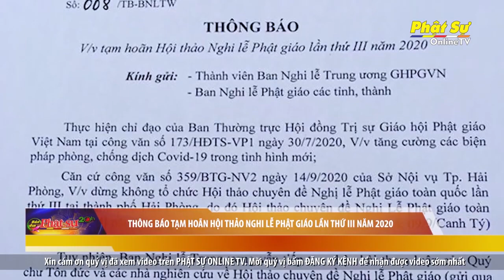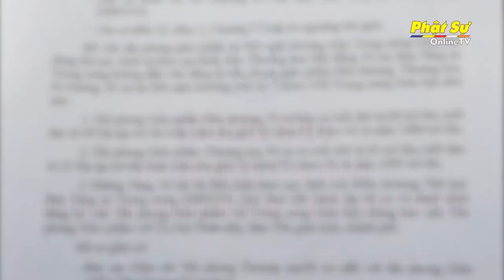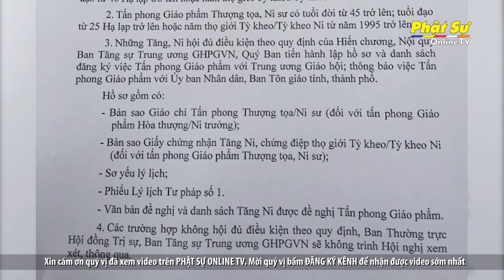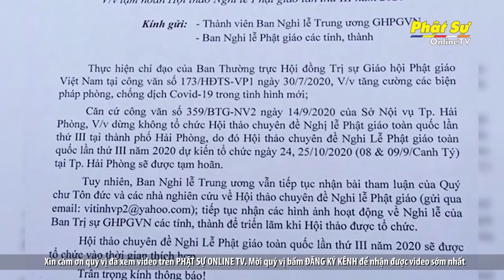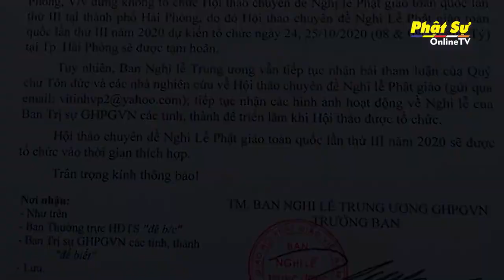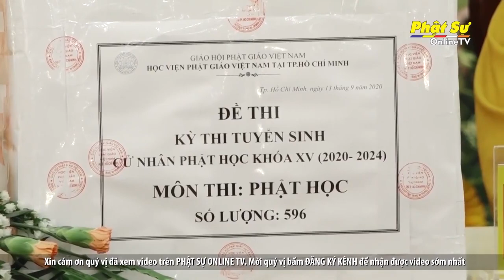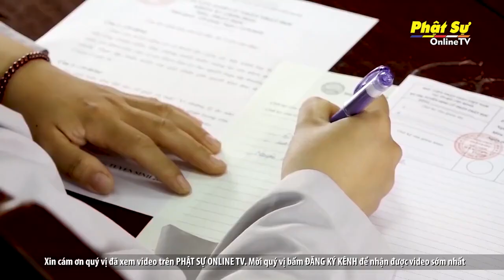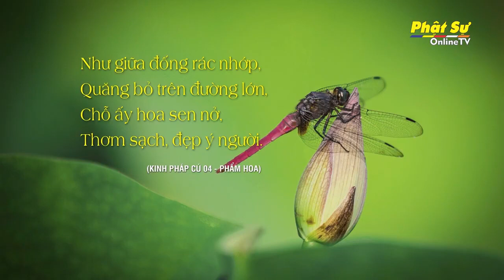BẢN TIN PHẬT SỰ TUẦN 37 (NGÀY 20-09-2020)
1. BAN TĂNG SỰ TRUNG ƯƠNG THÔNG BÁO VỀ VIỆC TẤN PHONG GIÁO PHẨM TẠI HỘI NGHỊ THƯỜNG NIÊN KỲ V, KHÓA VIII

2. THÔNG BÁO TẠM HOÃN HỘI THẢO NGHI LỄ PHẬT GIÁO LẦN THỨ III NĂM 2020

3. HÀ NỘI: HỌP DỰ THẢO KẾ HOẠCH TỔ CHỨC HỘI THẢO KHOA HỌC “PHÁT HUY VAI TRÒ TĂNG - NI GIÁO HỘI PHẬT GIÁO VIỆT NAM TRONG XÂY DỰNG KHỐI ĐẠI ĐOÀN KẾT DÂN TỘC”

4. TP.HCM: GIÁM ĐỐC CÔNG AN THÀNH PHỐ KHÁNH TUẾ HÒA THƯỢNG CHỦ TỊCH HĐTS GHPGVN

5. KIÊN GIANG: BAN TÔN GIÁO CHÍNH PHỦ THĂM VÀ CHÚC MỪNG KHÁNH TUẾ TT. THÍCH MINH NHẪN

6. HÀ NỘI: HỘI PHẬT TỬ VIỆT NAM TẠI HÀN QUỐC TỔ CHỨC CHƯƠNG TRÌNH TRI ÂN " MẸ ƠI CON SẼ VỀ"

7. TP. HCM: HỌC VIỆN PHẬT GIÁO VIỆT NAM KHAI MẠC KỲ THI TUYỂN SINH CỬ NHÂN PHẬT HỌC KHÓA XV

8. TP. HCM: LỄ KHÁNH TUẾ CHƯ TÔN ĐỨC LÃNH ĐẠO VÀ TỰU TRƯỜNG CÁC LỚP CAO - TRUNG CẤP GIẢNG SƯ TẠI CHÙA HÒA KHÁNH